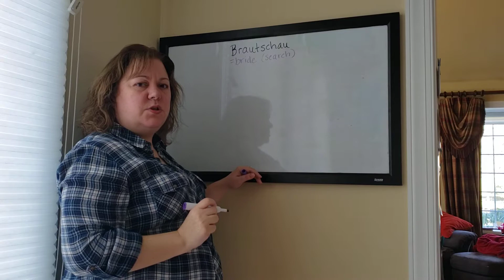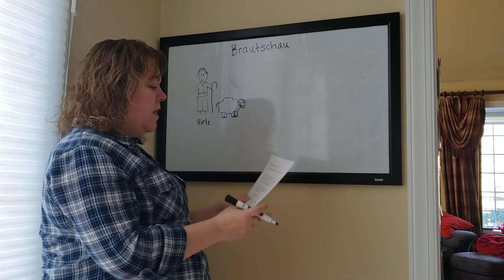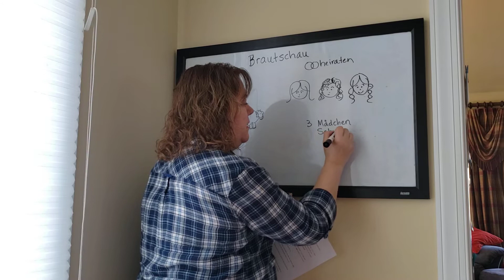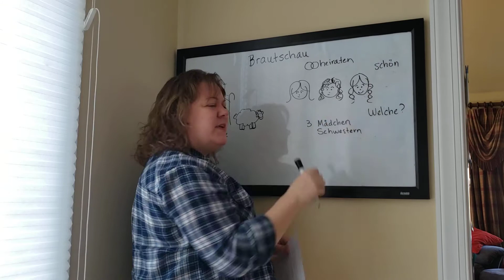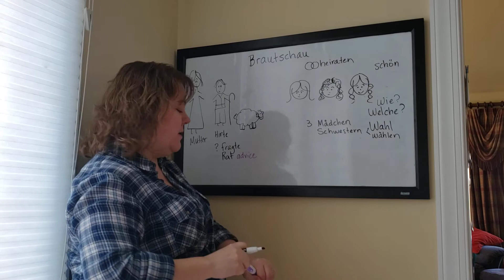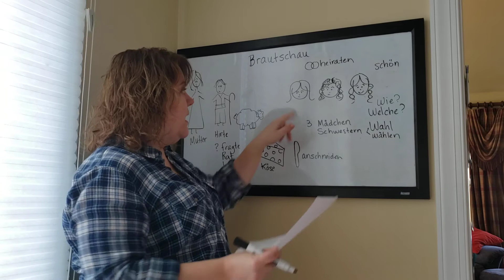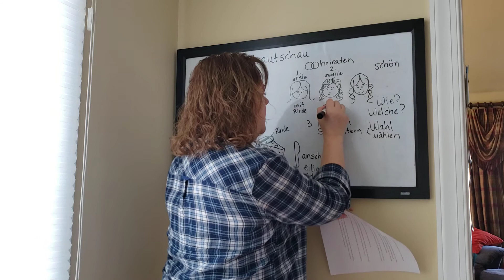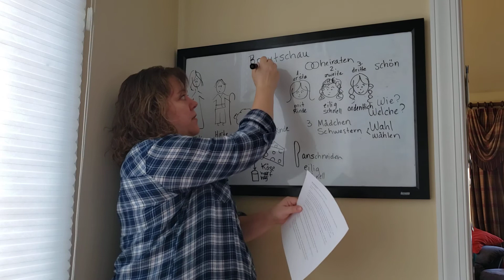Brautschau (Looking for a Bride) GR 3 & 4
German Story Listening Lesson based on the Grimm Fairy Tale: Looking for a Bride
Beginner story for TWS Grade 3 & 4
Go to my website for the assignment: